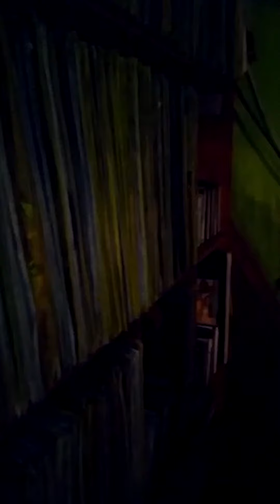Secuencia 01 1 - Carolina